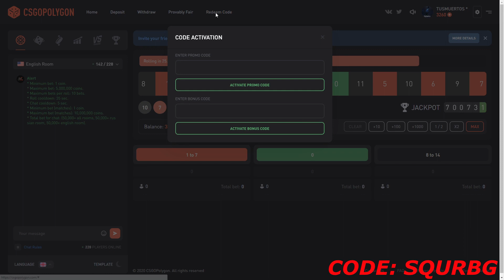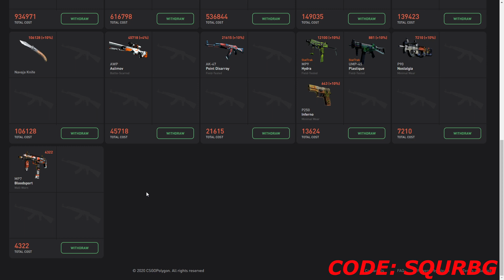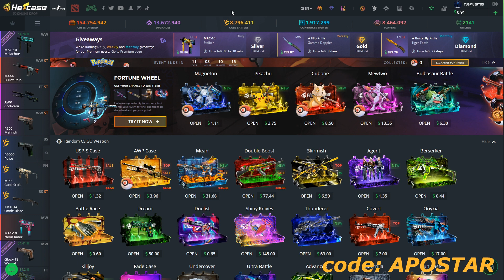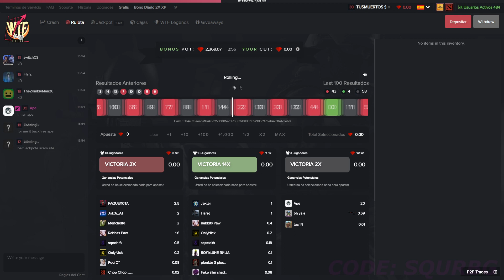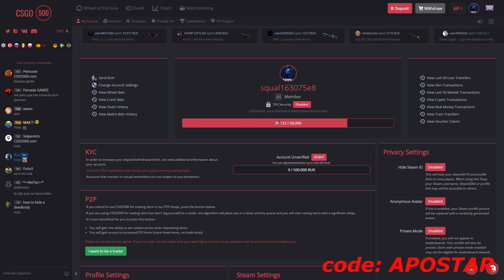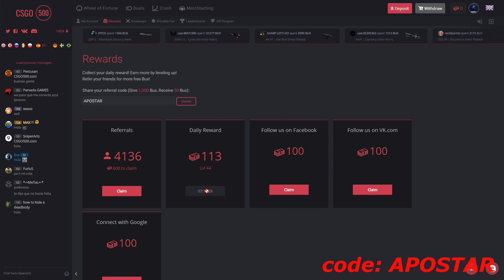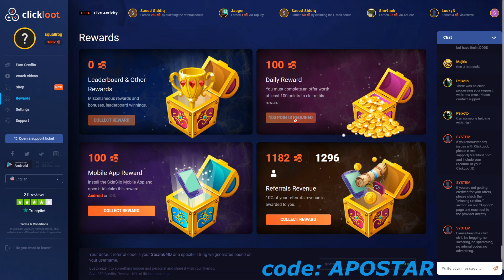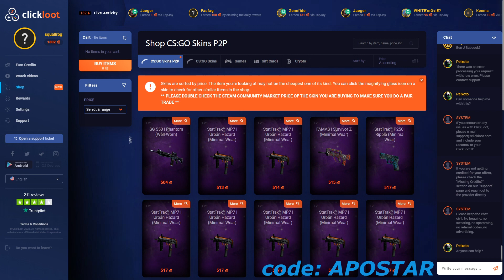MEJORES PÁGINAS PARA GANAR SKINS de CSGO GRATIS SIN DEPOSITAR / Skins GRATIS CS GO 2020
Hacia mucho tiempo que no subia un video de este tipo jejeje asi que aqui lo teneis , todos a conseguir skins gratis de csgo!